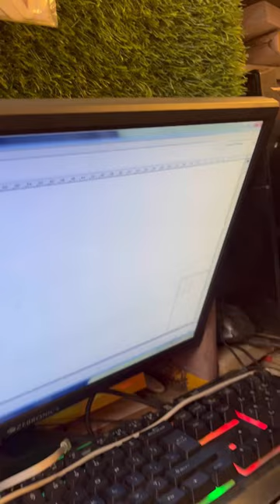Best sticker for mobile 🥰 || mobile back skin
vivo
oppo
mobile skin wrap
shorts
mobile radium
apple
samsung
mobileskin
lamination
skins
shorts
skin
cartoon
redmi
viral video
youtube shorts
sticker
mobilecase
mi
mobile skin cutting kese kare
perfect cutting skin wrap
tomandjerry
mobile uv skins
manish radium
unique creation radium
walta
glass
tempered
tempered glass
ubon
erd
u&i lover
u and i lover
u & i
u&i
uandi
u and i
earphones
glass guard
mobile accessories
gadget world babain shorts
gadget world shorts
gadget world babain
gadget world
samsung a6 plus 2018
samsung a6 factory reset
samsung a6 format
samsung galaxy no conecta usb
connect airpods with samsung device
samsung a6 reset
a6 samsung
samsung a6+
samsung a6 +
iphone or samsung
is the samsung galaxy a6 a good phone
samsung galaxy a6 tmobile
samsung galaxy a6 sprint
samsung galaxy a6 connect to tv
samsung galaxy
samsung galaxy a6+
samsung a6 plus
samsung a6
youtube india
ytshorts
short yr
viral
short video
short
vivo y21 golden
vivo y21 golden cover price
vivo y21 golden colour cover
vivo y21 golden cover
vivo y21 golden panel
vivo y21 gold panel
all mobiles skin cutting
oppo a53 back cover full wrap
oppo skin wrap
mobile radium stickering
metro mobile ghansawangi
metro mobile shorts
metro mobile
indianbrand
printedcase
phonecase
startup
xiaomi
fancycase
transparentcase
mobilewraps
mobilelamination
mobileaccessories
phoneskins
mobile
instagood
wrap
mobilecover
mobilewrap
mobileskinsinindia
oneplus
phoneskin
mobileskins
ambrane
oppo skin change
mobile me bramhan ka logo
mobile matt black lamination
oppo ke mobile me stickering kese kare
oppo f21 pro new skin wrap
this is my first video released on youtube
oppo k10 back sticker review
reels
viralreels
tranding
aamirmajid
wraxx
mobile case
samsung a03 skin wrap
galaxy03 skin wrap
mobile stickering
mobile skin pesting
mobile skin kese kare
radium art
manish e
morden mart skins
smart watch
watch
oppo f21 pro new look
handfree
selfie stick
mahakal sticker ab mobile pe
mahakal sticker mobile pe kese lagaye
realme
tripods
iphone12
tom&jerry
tomnjerry
mobilwrap
blutooth selfie stick
iphone skin
mobile stickers
techshorts(t s)
youtubevideo
ekdam naya look mobile me
vivo mobile skin wrap
charger
mobile me stickering
radium in mobile
vivo mobile me stickering
vivo y100 skin wrap
viralvideos
modification
mobileediting
mobilesticker
card reader
sortsviral
shortsvideo
shortsfeed
aux
short
mobile raping || mobile cover || mobilesticker || mobilestickers
laminated
laminate
bladefreeskin
film
bluetooth dongle
dongle
pen drive
enemy
sandisk
green tech
memory card
airpods
stickers
backcase
mobilebackcase
oppo f3 mobile skins wraps
mobilesticker
mobilebackskin
oppo f3 skin's wraps
mobile back cover printing machine
mobile back cover sticker
mobile back cover making machine
mobile back cover wholesale market in delhi
mobile back cover photo print online order
mobile back cover making at home
mobile back cover painting
mobile back cover design
mobile back cover photo print
mobile back cover clean
mobile back cover
mobile lamination
oppo f3 wraps
oppo f3 wraps skins
smartphone
punjabi song
logo
latest punjabi songs
how to laminate
galaxy s23 ultra
funny shorts
vivo v27 pro
urjdtechnical
trending logo
oppo f3 mobile skins stickers
mobile lamination stickers doller sticker
mobileskinsstickers
my review official
realme 10 pro plus camera
raelme 10 pro plus review
case
cover
realme 10 pro plus tempered glass
realme 10 pro plus armour cover
raelme 10 pro+ case
realme 10 pro+ cover
best case for realme 10 pro plus
realme 10 pro plus best cover
realme 10 pro plus cover case
realme 10 pro plus back cover
realme 10 pro plus accessories
realme 10 pro plus case
realme 10 pro plus cover
mobile skins wraps
mobile skins stickers
tricks
tips
tech
shortsvideo